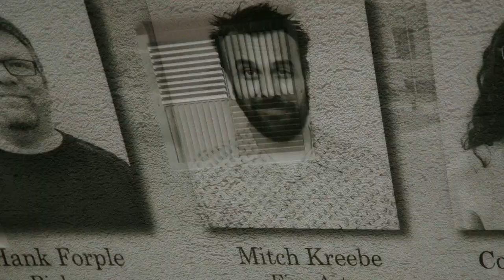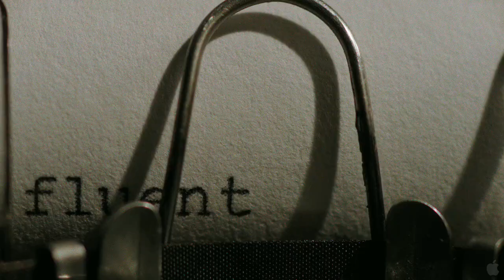Ruby Sparks Official Trailer #1 (2012) Paul Dano Movie HD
A novelist struggling with writer's block finds romance in a most unusual way: by creating a female character he thinks will love him, then willing her into existence.